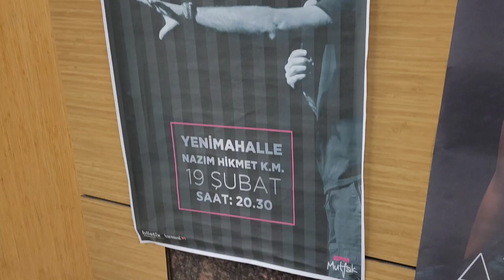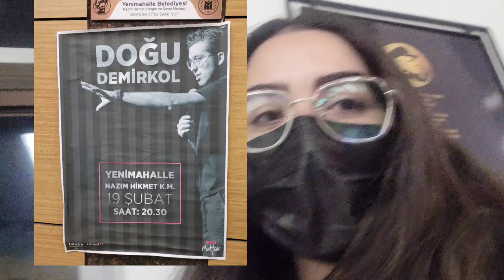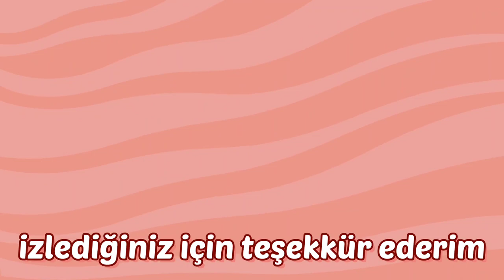[VLOG] Doğu Demirkol Stand Up | Nazım Hikmet Kültür Merkezi Ankara, Ablamla Date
Merhaba, kanalıma hoşgeldiniz! Ben Esra 🌱 18 yaşımda hobi olarak vlogger olmaya karar verdim ve şimdi burdayım. Umarım eğlenerek izlediğiniz içeriklerim vardır. Kendinize çok iyi bakın, bir sonraki videoda görüşmek üzere 🎀💭

Gösteri esnasında video ve görüntü alımına izin verilmiştir.